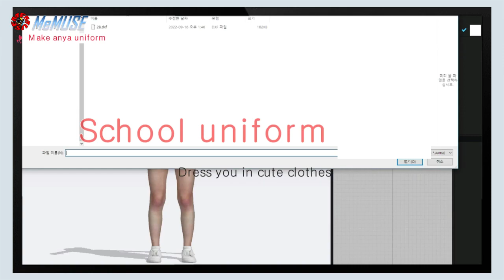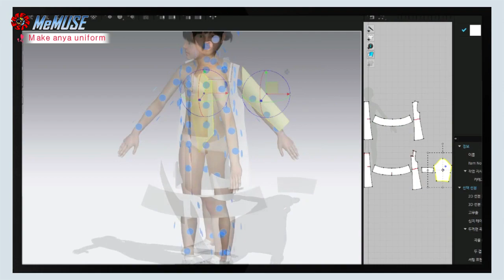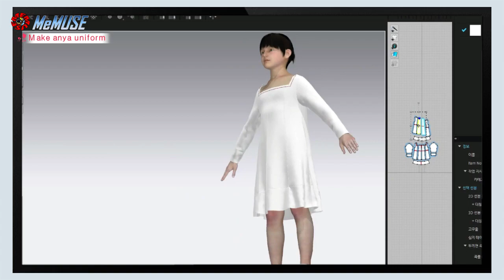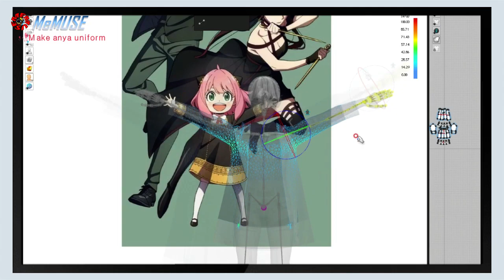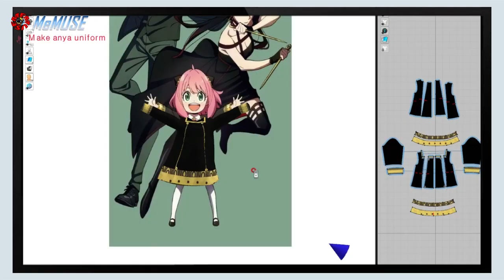[SPY X FAMILY] Apparel Cad 를 이용한 귀여운 안야(anya) 교복제작기 Part 2/2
Making Anya School Uniforms Using Apparel Cad
2D : OPTITEX CAD pattern production
3D : Using Clo3D

🎦영상출처_spy x family